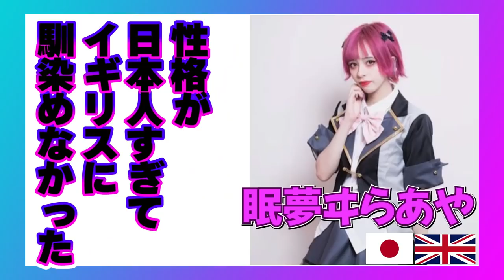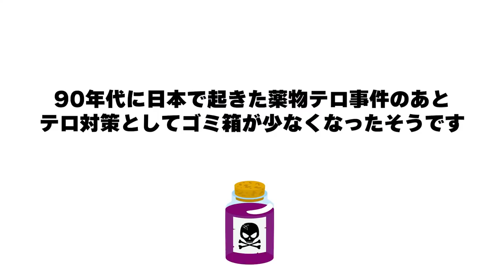【世界各国】外国人が日本に来て驚いたこと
Idol Internationalってやばくない？！？！？！

ユリコ💚Yuriko
イイタリア出身のコスプレイヤー